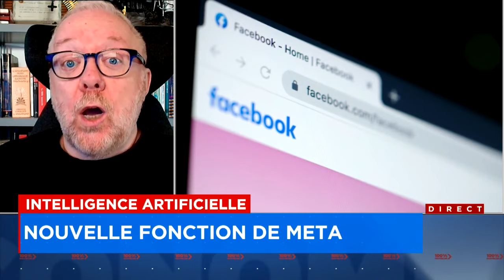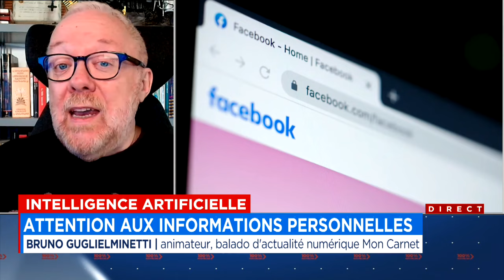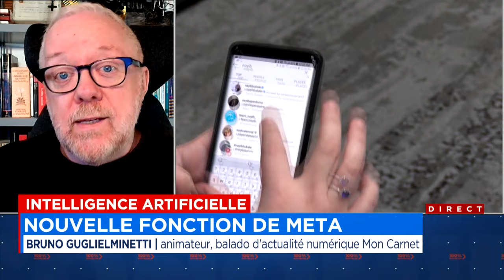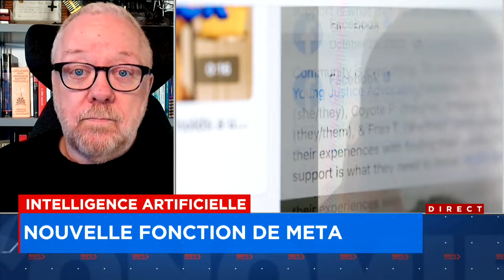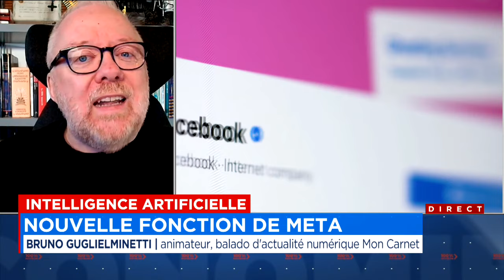Meta AI: un expert répond à 4 questions que vous vous posez - entrevue